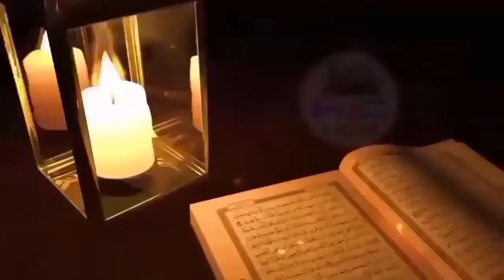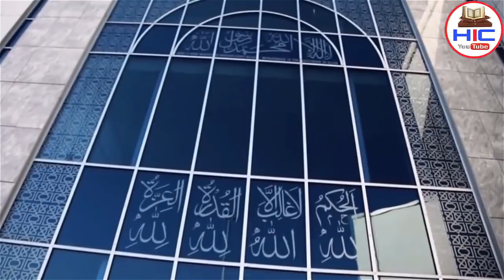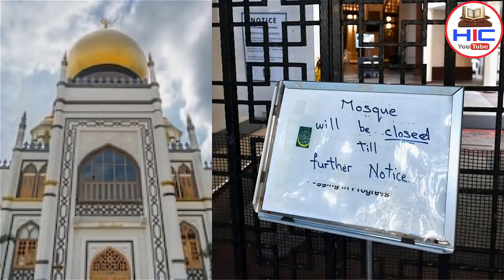जब अल्लाह नाराज़ होता है तो क्या होता है? Namaz Ki Fazeelat Aur Karamat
Dosto ajki is video me hum apko btayege namaz ki ahmiyat aur fazeelat aur namaz ki kuch ayse mjzat jinhe dekh kar apka dil bhi ash ash kar uthega so hamari ajki is video ko aakhir tak zarur dekhe aur ho sake to apne dosto me bhi is video ko zarur share kre to chliye video dekhte hain